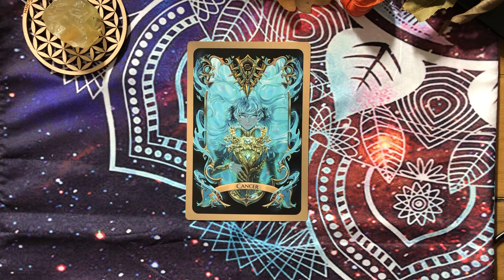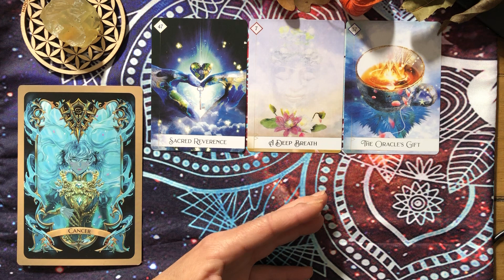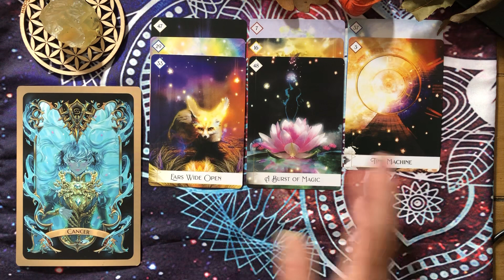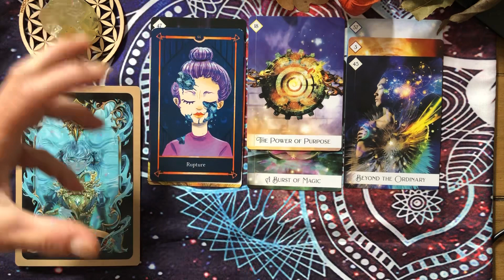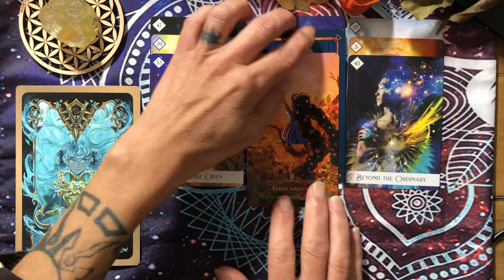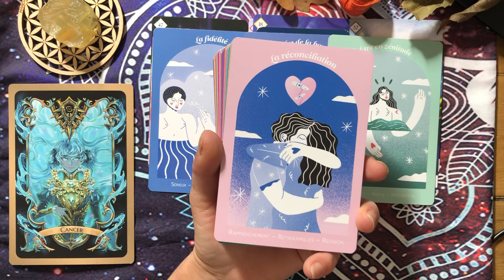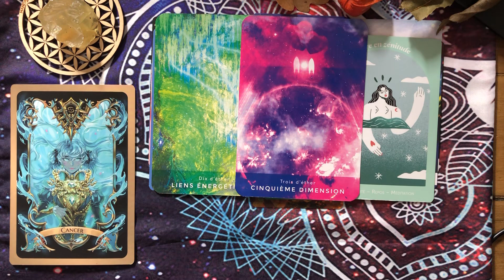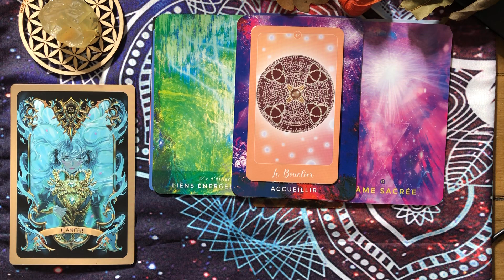♋️ CANCER 🍂 OCTOBRE 2023 🍂 OUVREZ-VOUS AU MONDE ET LAISSEZ ENTRER LA MAGIE DANS VOTRE VIE 🌈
Ne prenez que ce qui vous parle, en conscience, laissez le reste.

Mes Guidances s’adressent souvent aux personnes familières au Travail sur Soi, en profondeur et au Développement Personnel ainsi qu’au Shadow Work (le travail sur ses parts d’ombre)

Les Néophytes sont également les bienvenus  pour s’initier sur ces sujets très intéressants.

Pour une Guidance personnalisée ou un Soin LaHoChi, envoyez-moi un mail

❤️ Si vous aimez les Guidances que je vous partage et que vous souhaitez participer au développement de la chaîne ou soutenir mon projet d’oracle, ça fait toujours  plaisir🙏🥰
Faites un don via le lien ci-dessous 👇

❤️ Vous pouvez aussi participer autrement via ma Whishlist sur Amazon en siivant le lien ci-dessous 👇

⭐️ JEUX ⭐️

- Oracle Astral Manga
- Oracle of the 7 energies
- Oracle des Médeores
- Oracle du Langage Amoureux
- Tarot des Flammes Jumelles
- Oracle de l’Éveil Intuitif

🙏🏻❤️ Merci à toutes les personnes qui soutiennent la chaîne par les likes 👍, les commentaires et les partages sur les réseaux 🙏